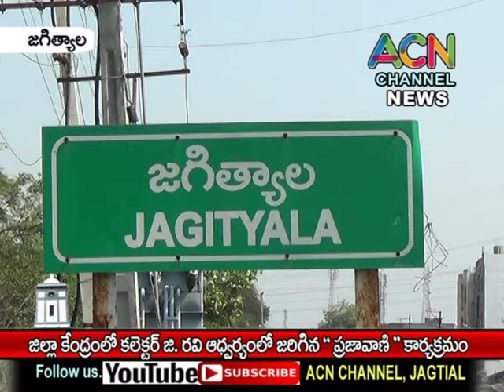జగిత్యాల జిల్లా కేంద్రంలో జిల్లా కలెక్టర్ జి. రవి ఆధ్వర్యంలో జరిగిన " ప్రజావాణి " కార్యక్రమం.